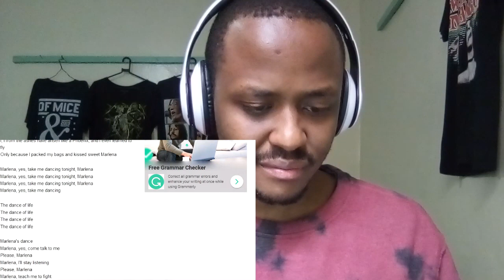DAMIANO IS A WILD DANCER!! Måneskin - L'altra dimensione || FIRST TIME HEARING - Reaction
First Time Hearing Måneskin - L'altra dimensione LIVE // REACTION

In this video, I am reacting to Måneskin - L'altra dimensione LIVE. This is my first time hearing Måneskin - L'altra dimensione LIVE and my first time reaction to Måneskin - L'altra dimensione LIVE.

Måneskin is an Italian rock band formed in Rome in 2016. The band is composed of vocalist Damiano David, bassist Victoria De Angelis, guitarist Thomas Raggi, and drummer Ethan Torchio.